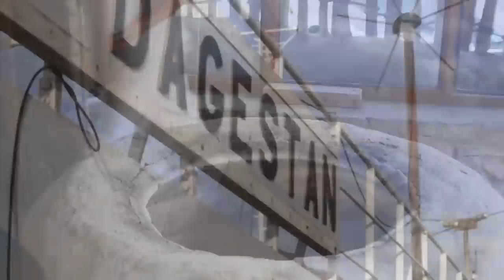Travel Guide to Georgia, the Caucasus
In this video Wild Frontiers founder and MD, Jonny Bealby, takes a look at one of his favourite countries... Georgia